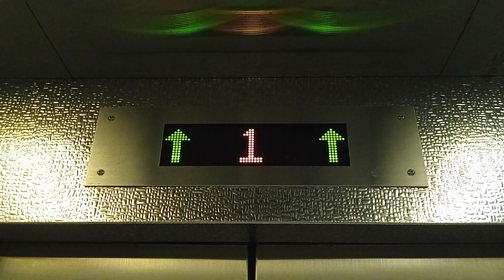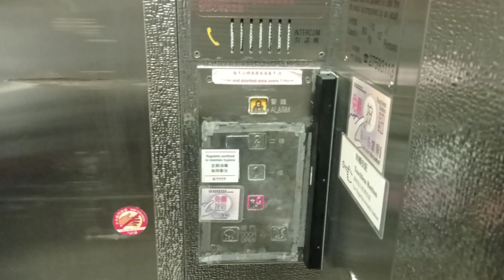屯門兆康苑商場OTIS升降機（1）